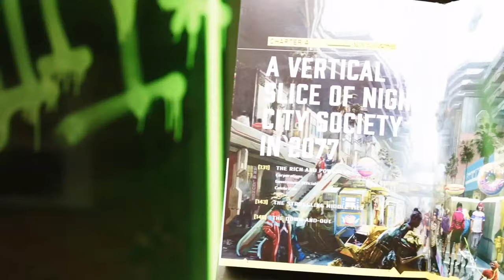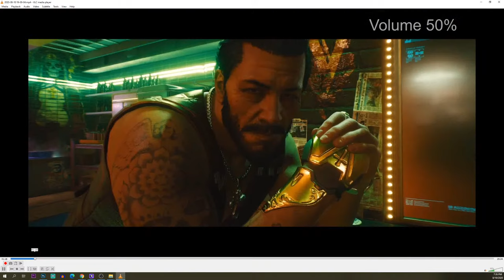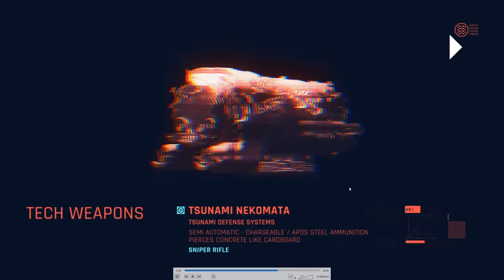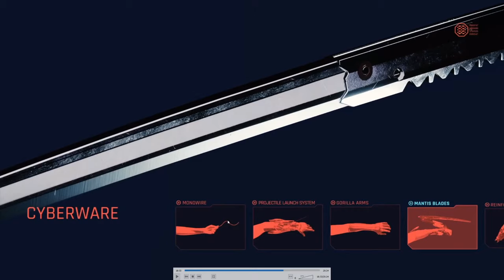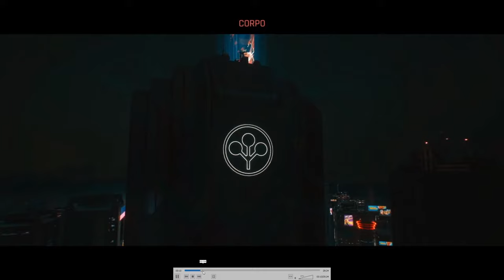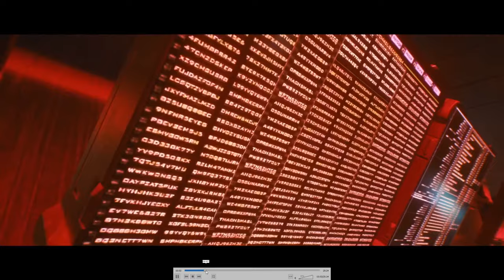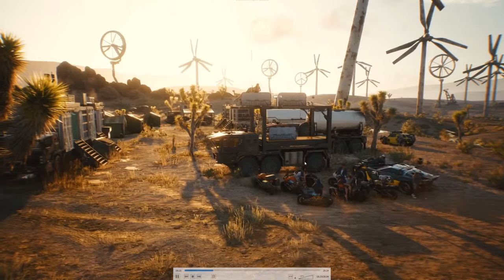Cyberpunk 2077 NEW GAMEPLAY REACTION - Lifepaths, All Weapons & More (NIght City Wire)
Cyberpunk 2077 Night City Wire Live Reaction - Lifepaths, All Weapons & New Gameplay Reveal!